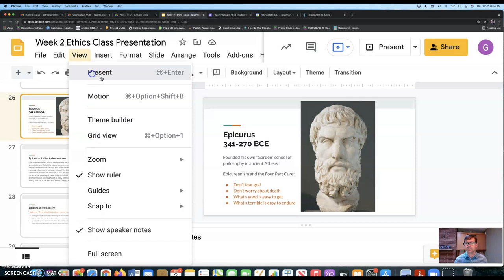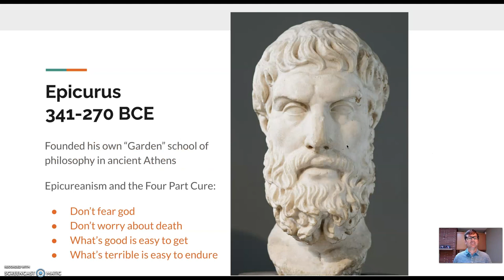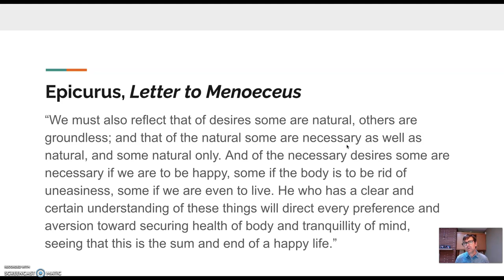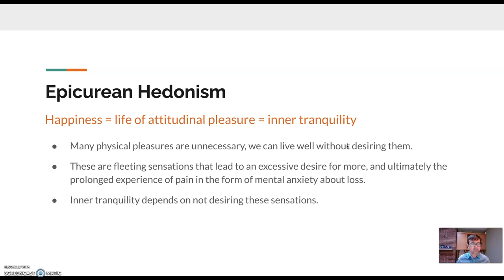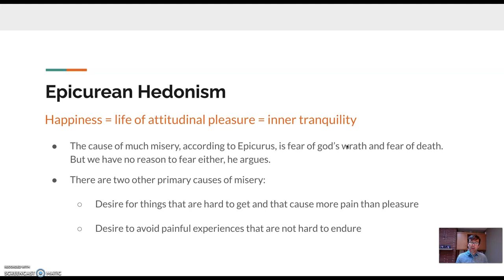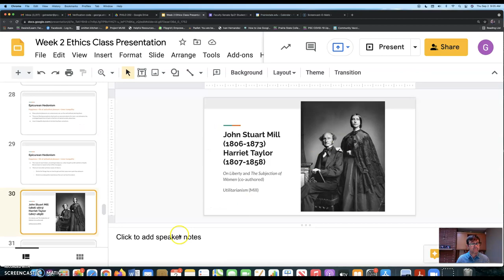Week 2 Slide Show Part 1 Fa21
This video introduces and discusses the thesis of hedonism as Epicurus understands it.